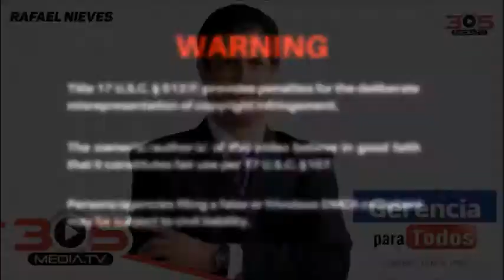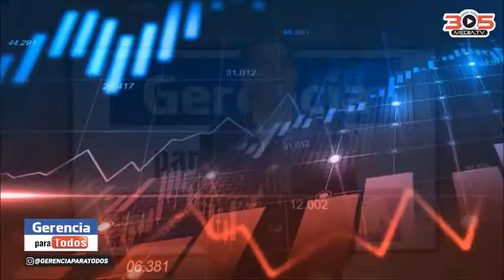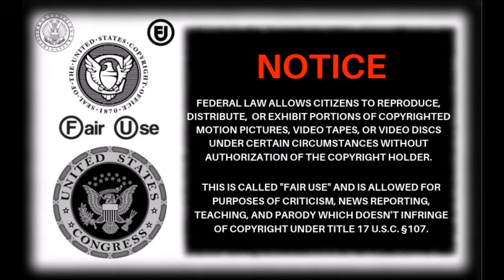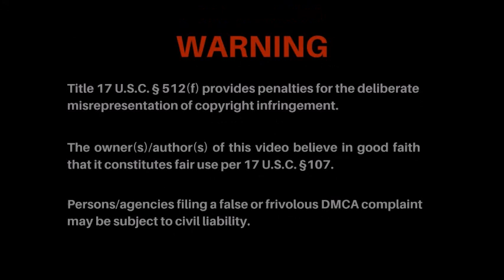LAW FOR EVERYONE USA LEYES PARA TODOS MANAGEMENTFOREVERYONE RAFAEL NIEVES CONSULTANT AXNTHINKTANK